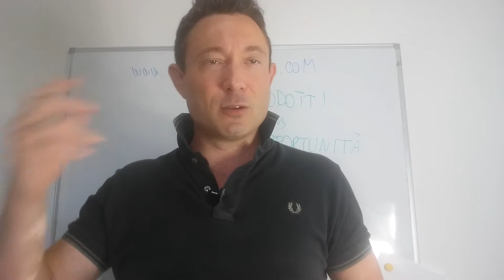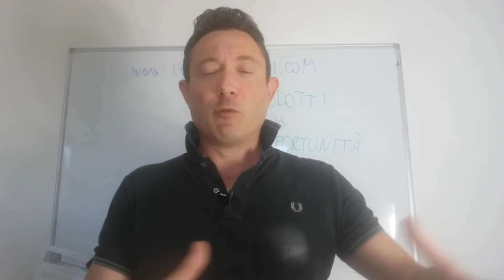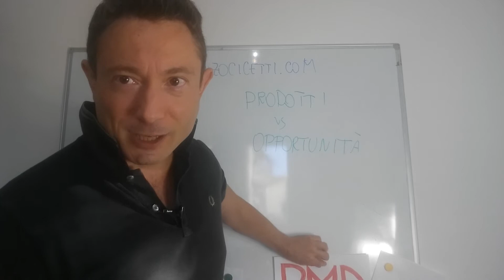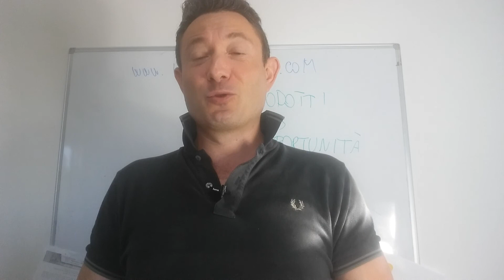Cosa fare se sei sempre alla stessa qualifica